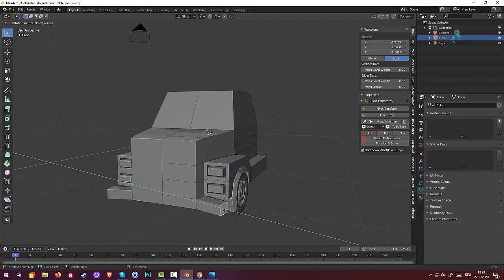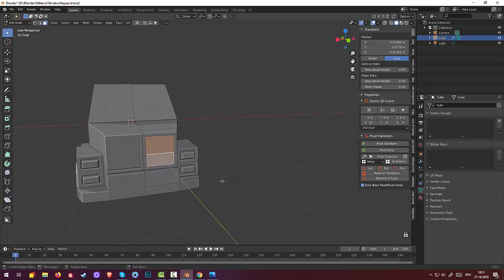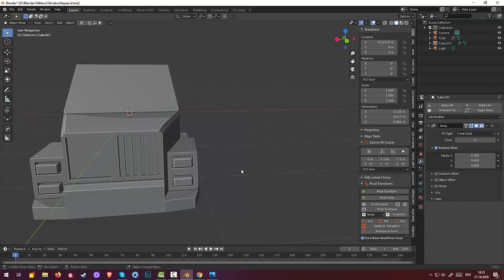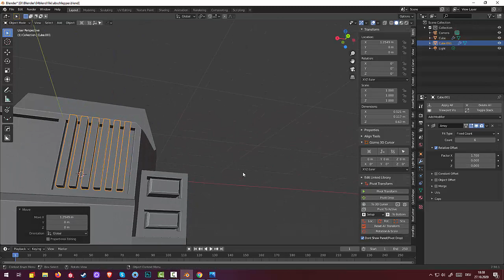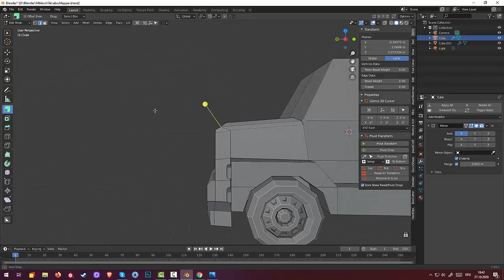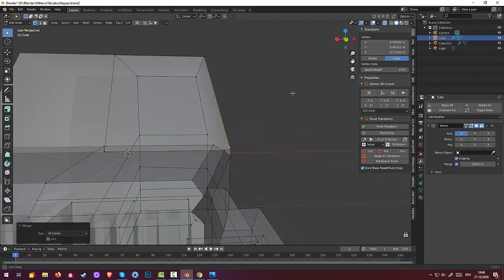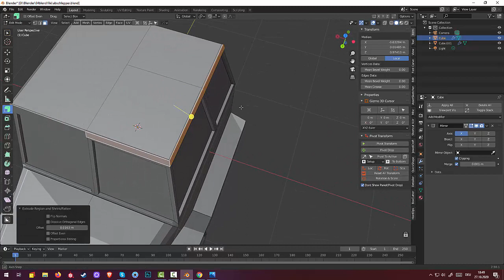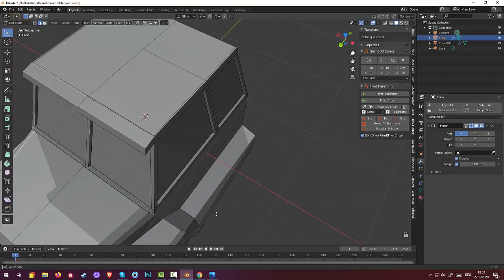02.Phone and Maps. CarService Town Truck